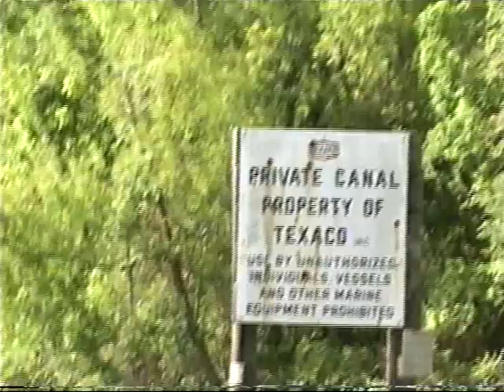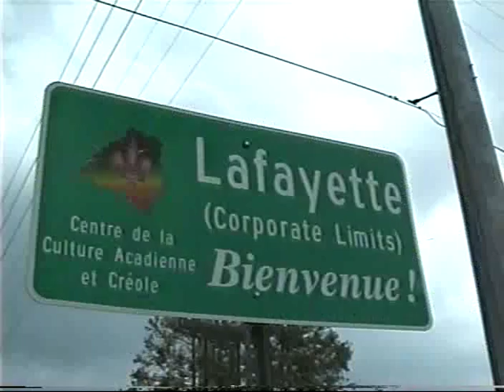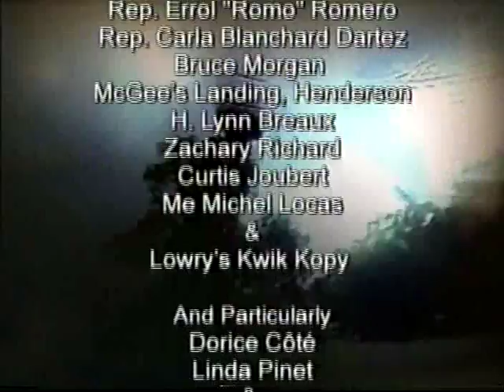Greg Guirard Part 2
Documentary about a cajun ecologist, photographer,  and fisherman who lives in the Atchafalaya Basin.